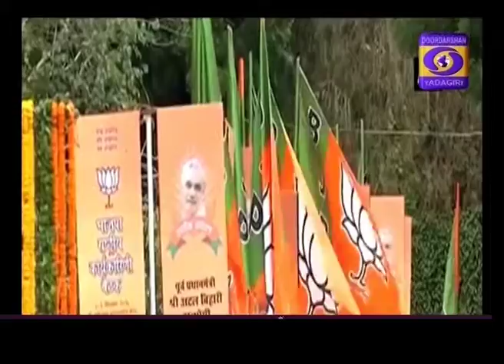12 03 19 19 15 URDU NEWS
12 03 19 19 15 URDU NEWS